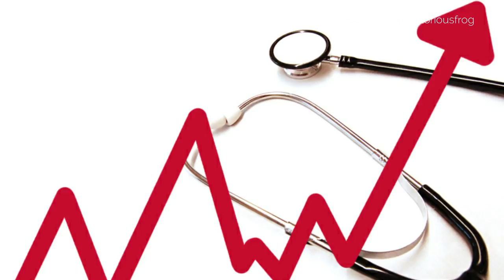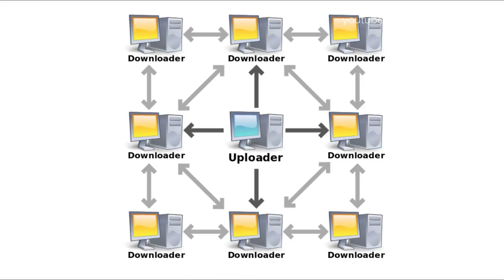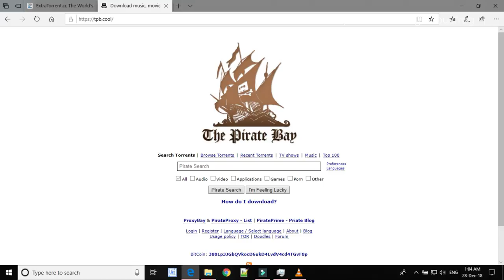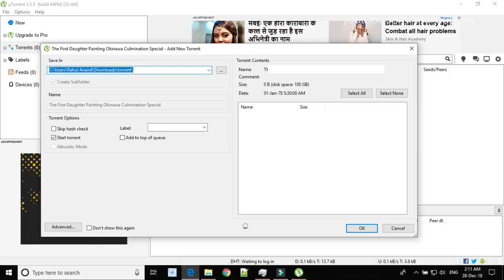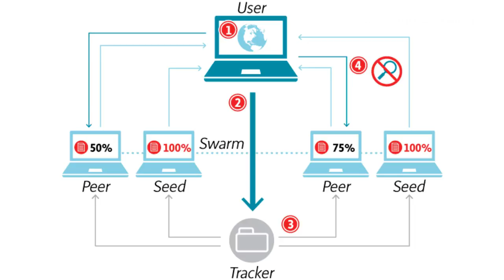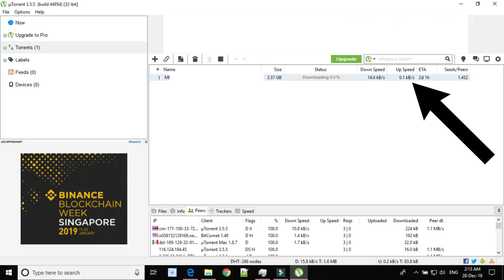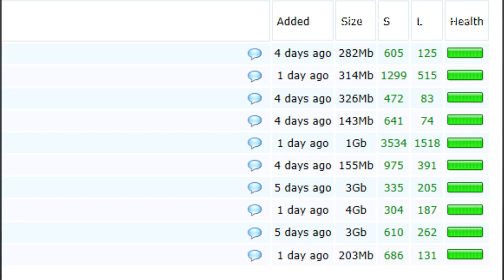How BitTorrent works? Working of Torrent Explained In Detail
Namashkar Dostoon iss video me mai apko bata raha hoon ki BitTorrent jo hai kaise kaam krta hai kya kya chijeen hoti hai iske andar aur kaise u torrent software ka use kar k ham bahoot badi files ko kuch minutes me hi download kar lete hai

Umid hai ki video pasand ayega, milte hai next video me tab tak ke liye KUSH RAHO, MAST RAHO